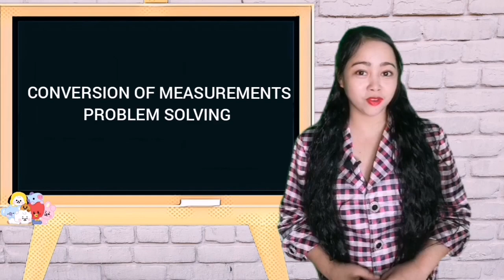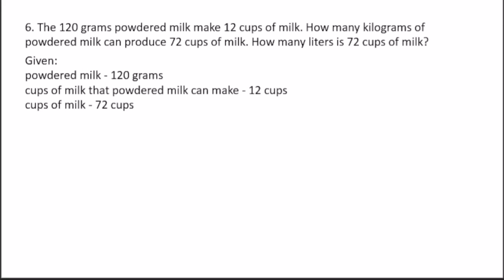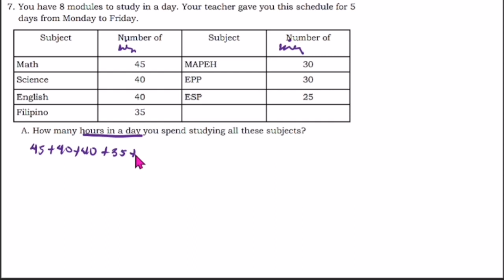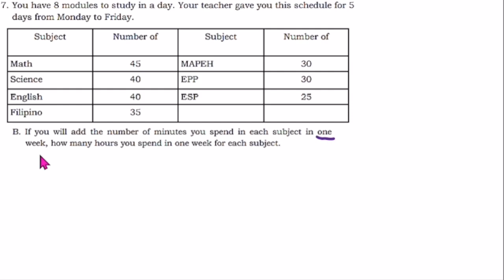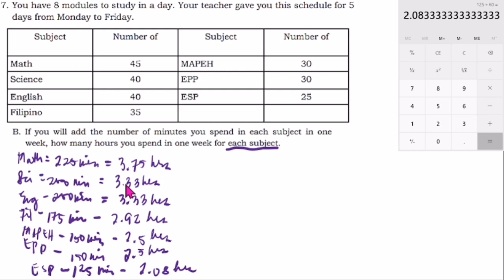CONVERSION OF MEASUREMENTS PROBLEM SOLVING | Learning Task 2C Part 2 Weeks 1-2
6. The 120 grams of powdered milk make 12 cups of milk. How many kilograms of powdered milk can produce 60 cups of milk. How many liters are 60 cups of
milk?
7. You have 8 modules to study in a day. Your teacher gave you this schedule for 5
 days from Monday to Friday.
A. How many hours in a day do you spend studying all these subjects?
 B. If you will add the number of minutes you spend in each subject in one week, how many hours you spend in one week for each subject.
 C. Your mother gives you 2700 seconds of playtime every day, how many minutes is your playtime.
 D. Refer to the figure at the right. Find the measure and identify the kind of angle.

Published by: Department of Education Region IV-A CALABARZON
Regional Director: Wilfredo E. Cabral
Assitant Regional Director: Ruth L. Fuentes